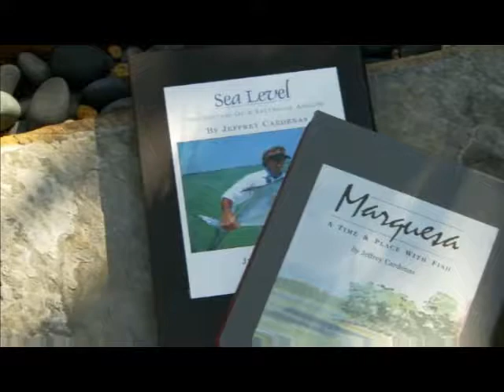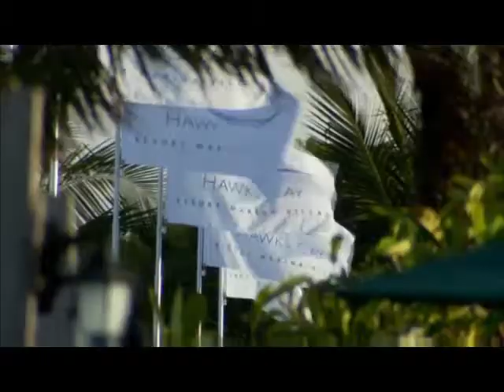Saltwater Experience: "Marquesas 2008" Season 3 | Episode 4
Tom Rowland and Rich Tudor travel from Hawks Cay Resort to Key West, FL to go to the Marquesas Keys. Tom Rowland guides anglers from around the world to the Marquesas Keys to try to catch Permit but find a giant Hammerhead Shark in the process.